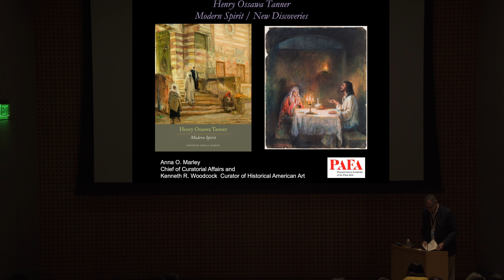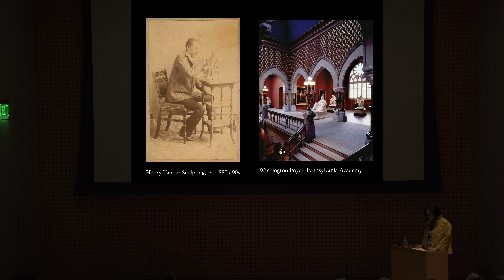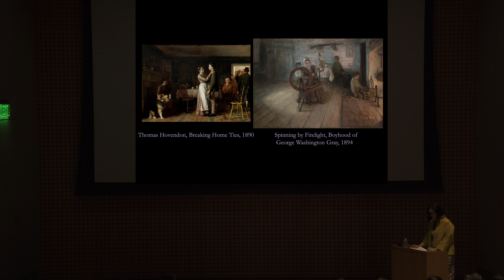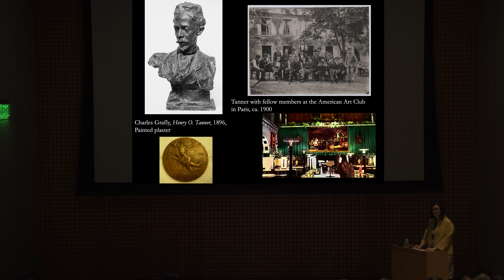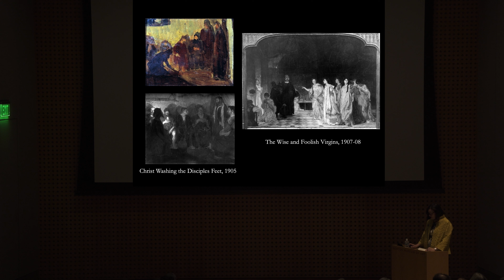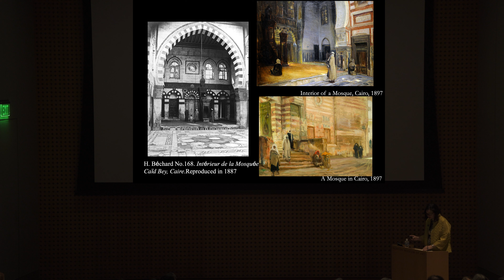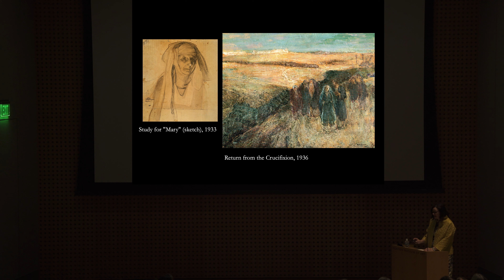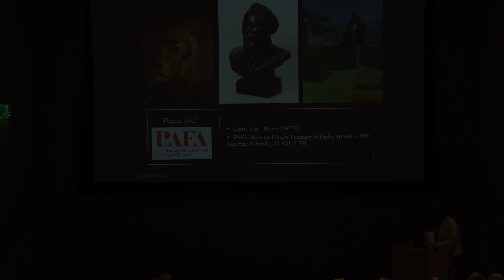The Life and Work of Henry Ossawa Tanner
Anna O. Marley, Chief of Curatorial Affairs, Kenneth R. Woodcock Curator of Historical American Art at the Pennsylvania Academy of the Fine Arts will discuss Henry Ossawa Tanner, whose success at the Paris Salon brought him to the attention of his own country. This talk is held in conjunction with the special exhibition Henry Ossawa Tanner: Intimate Pictures, which celebrates the recent gift to the Norton of a painting featuring the sort of religious subject that made Tanner most famous.